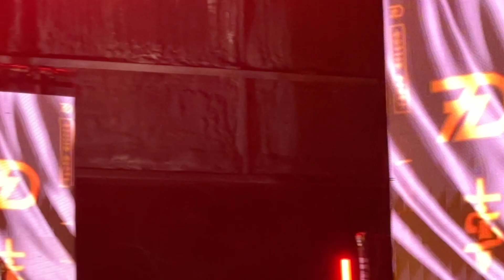Sevendust - Face to Face (Live in Orlando, FL 2-2-24)